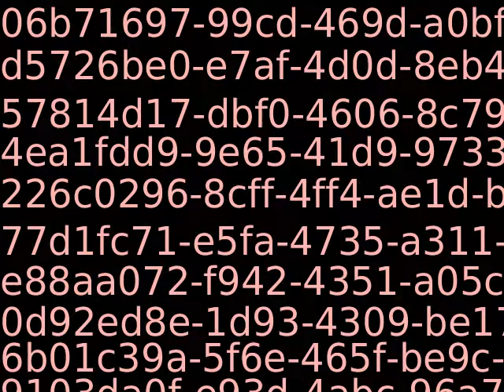PUB11383_50813_new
Content_PUB11383_50813